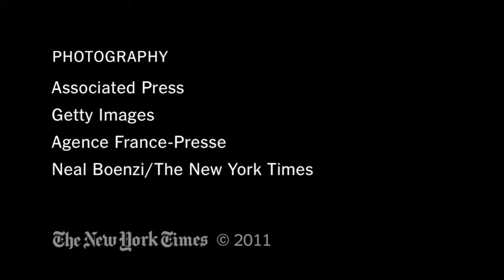Sports The Definition of Greatness nytimes com video